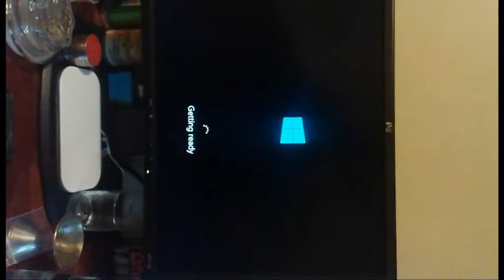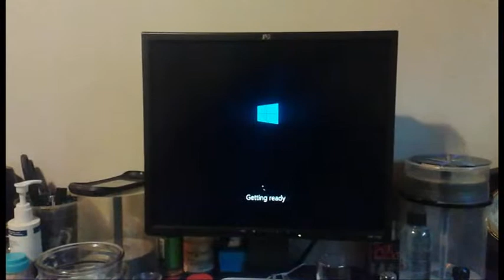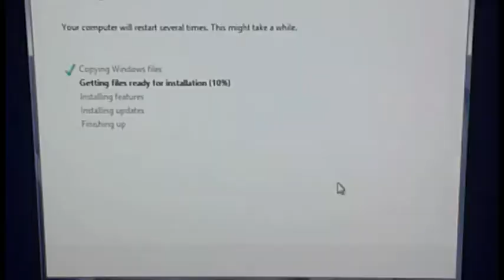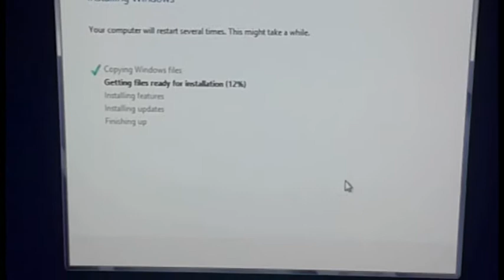HHD replacement chips crib062314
Replacing hard drive on my custom built PC at my brother's house on June 23, 2014.